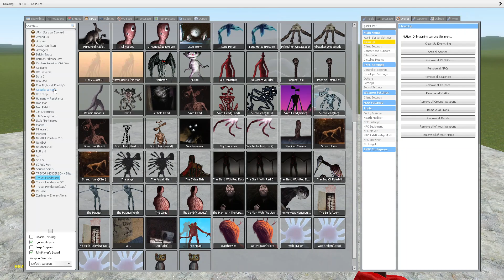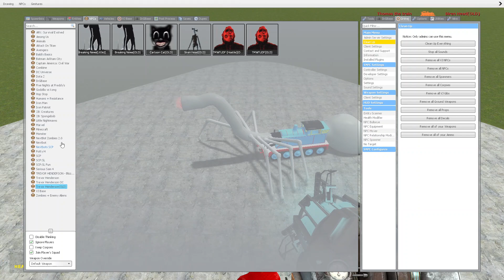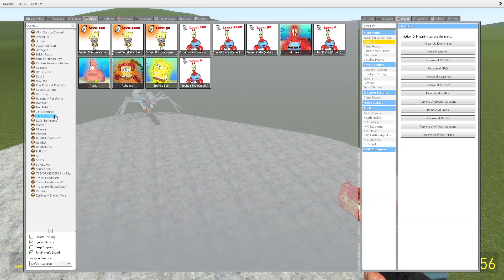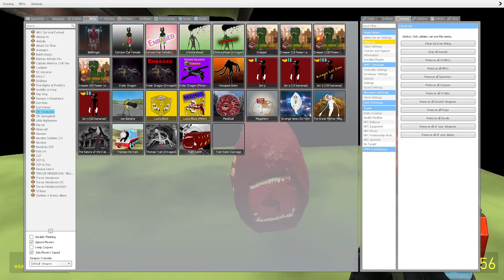NEW CURSED THOMAS THE TRIAN VS AMONG US CREATURES!!! Garrys Mod Sand Box